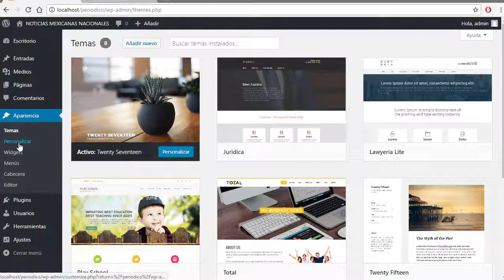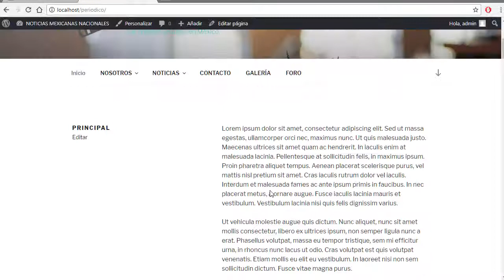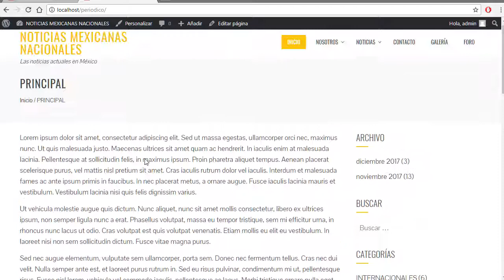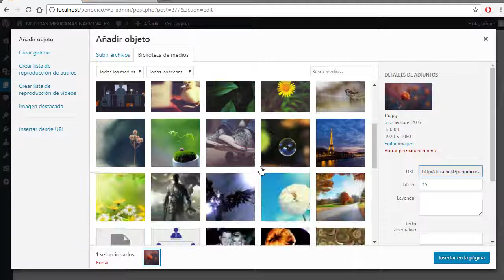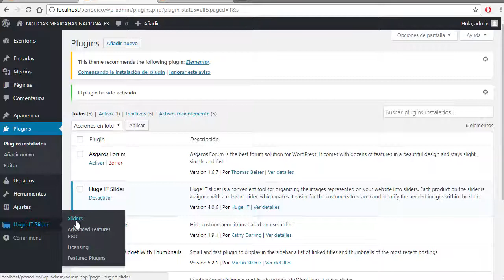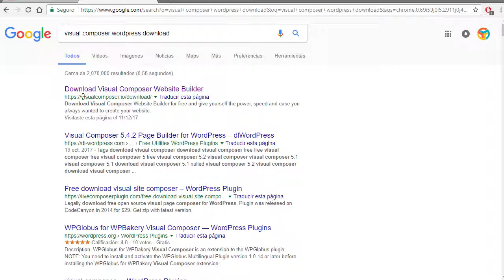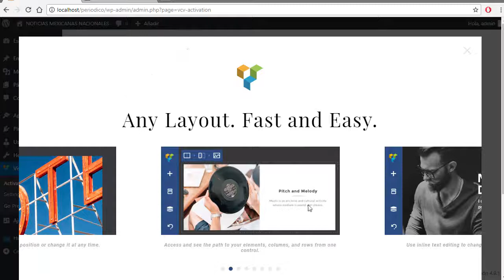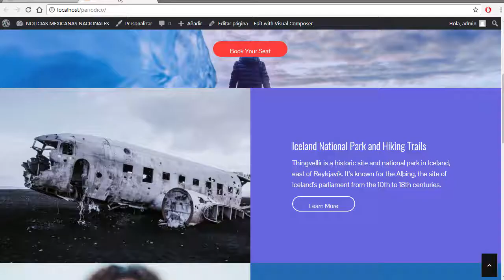Cómo poner una página única de portada en Wordpress 2018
Veremos la manera de poner una página estática (no blog) como portada o página de Inicio en Wordpress